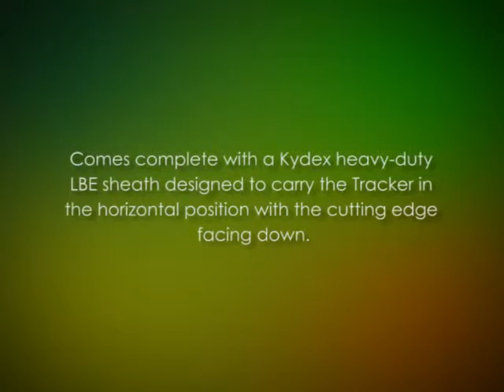Tom Brown Tracker, Gray Micarta Handle, Black Blade, Kydex Model TBT-010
I really hope that you have found this particular YouTube video about the Tom Brown Tracker, Gray Micarta Handle, Black Blade, Kydex Model TBT-010 helpful and entertaining.  If you are interested I have completely free survival information I'm giving.  Just click on the web link below -

Y'all have A Great Evening!
-Wallace